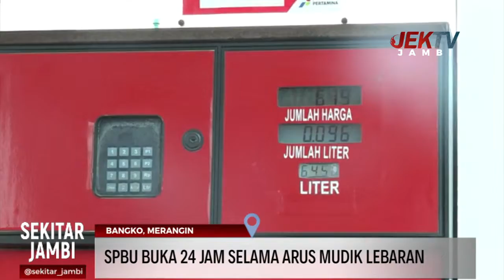SPBU BUKA 24 JAM SELAMA ARUS MUDIK LEBARAN